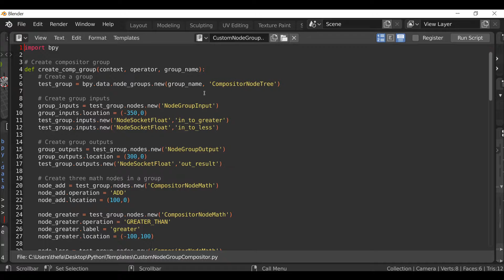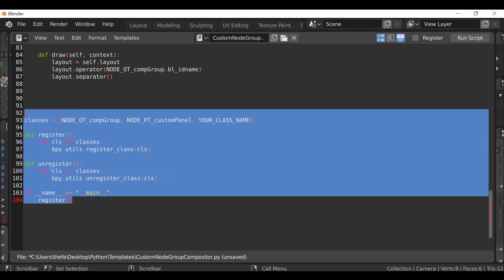Blender Python Tutorial: Updated Registration Method [learn python for beginners]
In this Blender Python Tutorial, we will be taking a look at the updated Registration Method for our script(s) and add-ons. The updated or new way to register classes is much more convenient than it was before.

Looking to learn Python for beginners? You are in the right place.

In order to register any new classes we have to copy and paste "bpy.utils.register_class()". Then paste (or type) the name of our new Class. We then had to copy/paste it again for the Unregister.

We no longer have to copy and paste a whole bunch of stuff. When adding any new classes, we just simply add the class name in to the "classes" list.

If you would like to use the template script or the updated registration snippet, you can find the download link in our blog.

Links-